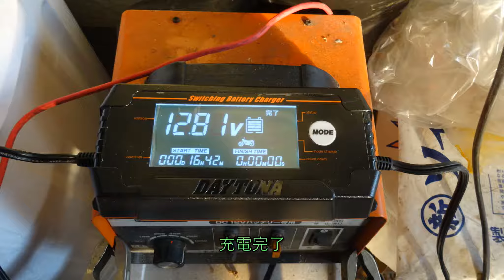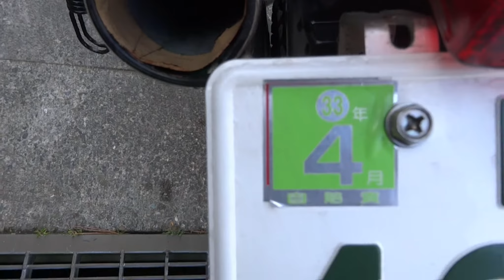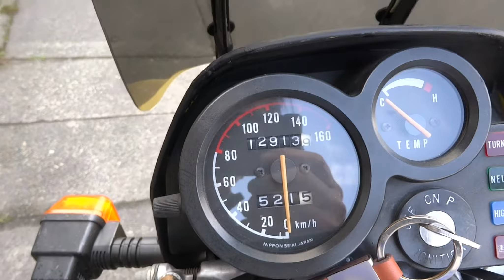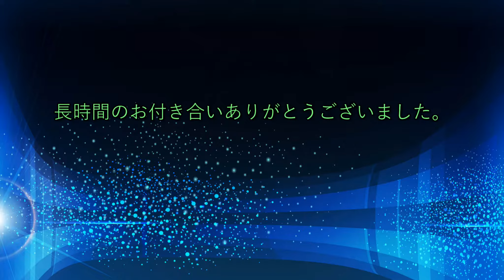RH250出撃準備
出撃と言っても、南スーダンやイラクに行くわけでも北朝〇のK・Jと戦うわけでもありません。もうすぐ山菜採りの季節なので一年のうち,ひと月ほどしか乗らないRHの出撃準備です。